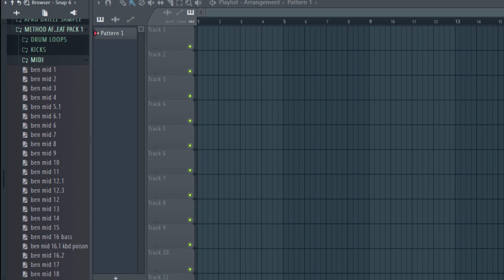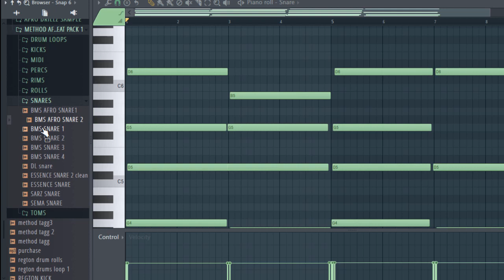WATCH FULL VIDEO:FREE FOR PROFIT AFRO POP DRUM KIT || FREE SAMPLE PACKS 2022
watch the second video to get password@👇👇👇👇👇👇👇👇👇👇👇🙏🙏🙏🙏

EMAILS FOR SAMPLE S
Drop your email I send you samples